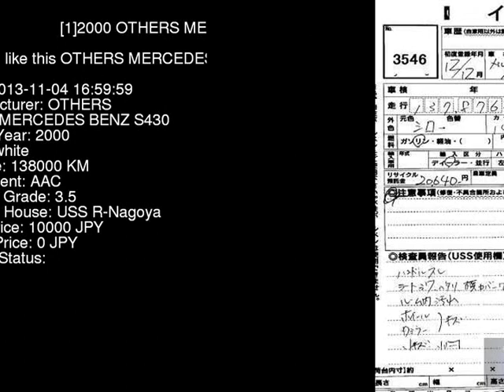2000 OTHERS MERCEDES BENZ S430 220070 - Japanese Used Car For Sale Japan Auction Import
2000 OTHERS MERCEDES BENZ S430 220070 - Japanese Used Car For Sale Japan Auction Import 220070,OTHERS,MERCEDES_BENZ,S430,USS R-Nagoya,jdmvip,vip,jdm,cars,japan,jdmvip.com,japanesecars,usedcars Japanese Used JDM Car For Sale At Auction in Japan for Import